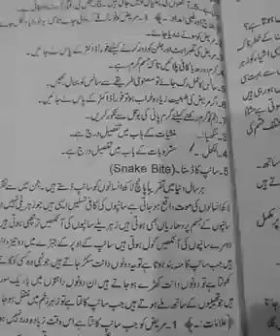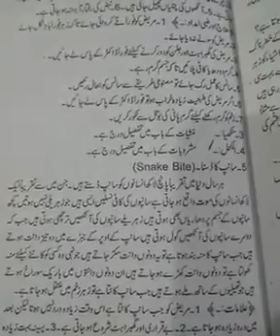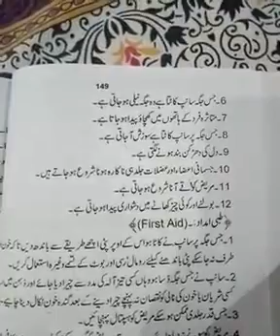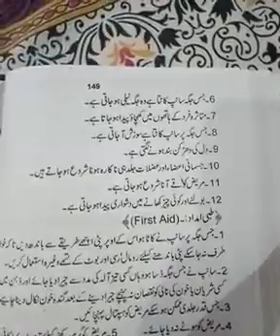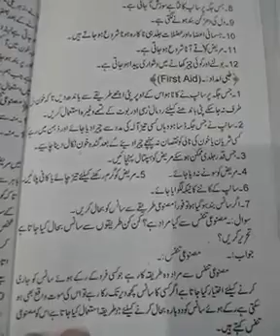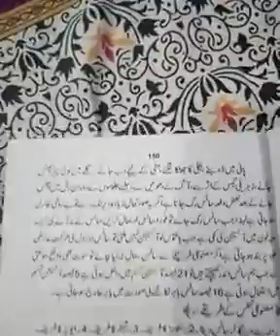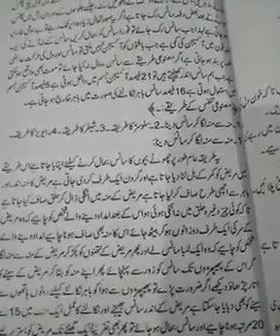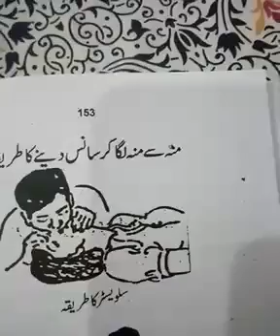Health & Physical Education | Lecture 30